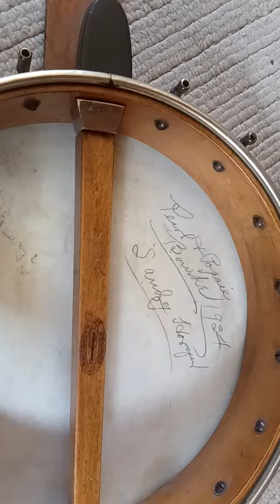INSTUMENT SALE 07252022 VID3